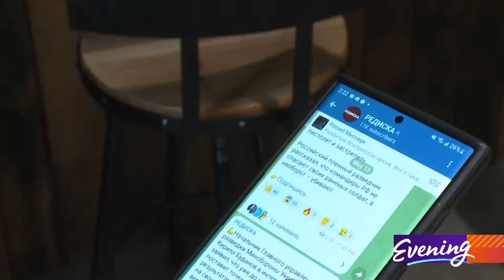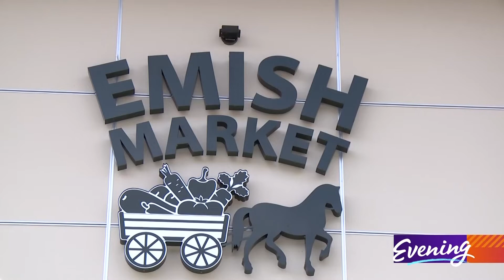Fighting back: A Ukranian specialty market in Fife raises money and hope in war against Russia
Outside her father's market in Fife, 10-year-old Emily Gapon, dressed in a traditional Ukrainian embroidered shirt with a flower headdress, trades candy and popcorn for donations to help Ukrainians.

"Every single dollar helps a family in Ukraine," she said.

"You know it's a very hard time," her father Vladimir Gapon said. "A very hard time. Everybody feels sad."

Gapon co-owns Emish Market. He emigrated here from Ukraine more than twenty years ago. Every morning he gets news from friends and family.

"I'm from Kharkiv originally," he said. "And my city is destroyed completely."

The other day a friend sent him photos of the neighborhood he grew up in. On vacation a few years ago his family posed in front of city hall. Now, after Russian bombing, it's just a shell of a building.

"And my family's there," he said. "I mean it's hard to explain you know? It's like I have goosebumps right now because it's, you know, it's hard."

Many of Gapon's employees are from Ukraine. They send money back to families and they worry. Nataliya, who works in the bakery, did not want to reveal her last name.

She said at work she gets support from her co-workers. They talk together and they cry together. One of her co-workers in the bakery went back to Ukraine as soon as the bombing started so he could help refugees.

"We fight for freedom right now because Russia doesn't have any freedom right now," Gapon said. "But we have freedom and we don't want to be a part of Russia."

"So people come by and then when people donate money, I'm just like, 'Just grab some free popcorn and candy'. Like why not? It's all free," she said.

The candy at Emish Market is Ukrainian. So is the traditional borscht served in the cafe. There are many items here that give Ukrainian customers a taste of home. Stefanie Bousquet showed us around.

"We have the strawberry cheesecake chocolate bars," she said. "This is my personal favorite. It's so rich. It's so good. So creamy.

"This is our Kvass," she said in the beverage aisle. "This is very very popular in Ukraine. It's a fermented type of bread. To me, it tastes like nonalcoholic beer."

"We got the cold smoked butterfly trout," she pointed to some bags of fish. "I really didn't think I'd be selling it with the head on it, but you know it's what the people want so we're gonna get it going."

All over the store, you'll see placards with QR codes that take you directly to websites from organizations helping to feed Ukrainians. One is the Ukrainian American Coordinating Council.

The overwhelming feeling at the market is that Russia will never defeat Ukraine.

"There's no chance," Gapon said. "Believe me. No chance."

His daughter has raised thousands of dollars for Ukraine. She's not giving up hope either.

"If more people from Ukraine stand up and fight for their country then I think they will definitely win," she said.